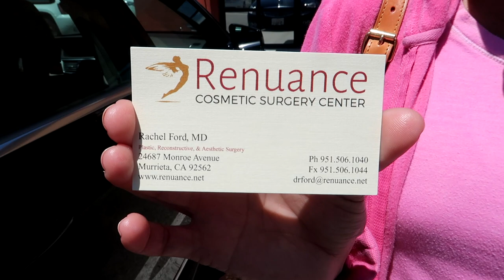Breast Surgury One Week Checkup With Doctor. Time To Massage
Hi Everybody, Can you believe it is June already? One week after breast augmentation surgery. Checkup with my Doctor. Time to massage them a few times a day. Have an awesome day, Billisa